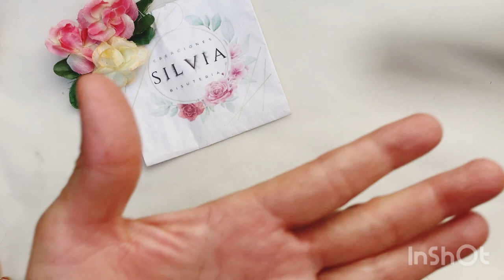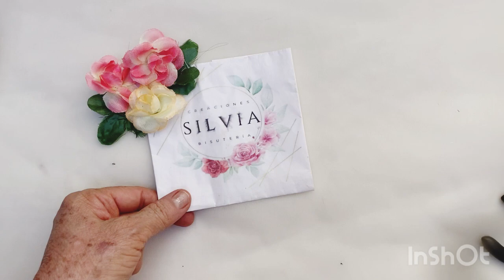COMO HACER UN COLLAR Y ARETES DE FLOR AMARILLA DE GOTAS CURSO#115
Hola amigos y amigas aqui les traigo